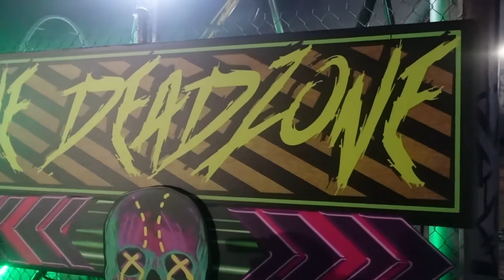This is Six Flags Fright Fest a Tribute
Special thanks to everyone at Six Flags Magic Mountain Fright Fest for getting us some great footage! Here's a little compilation for your enjoyment! Support the artist featured in this video!